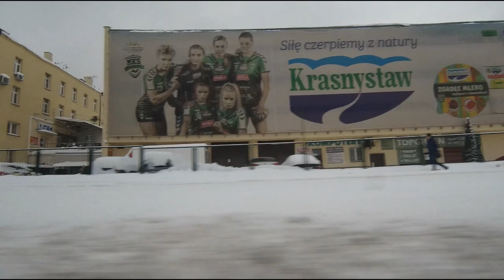Zaśnieżony Lublin, Aleja Solidarności - Drive through snowy Lublin.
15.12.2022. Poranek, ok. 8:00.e